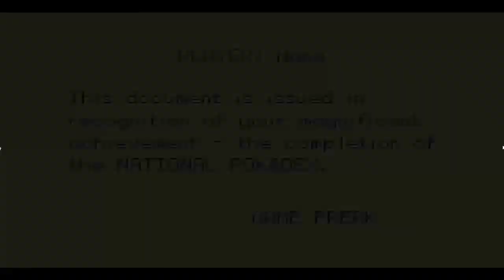Let's Play Pokémon Ultra Violet Episode 45 Finale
It's Finally Done! Living Dex, Pokedex, National Dex, all 100% complete!